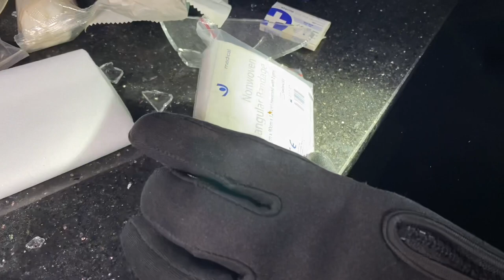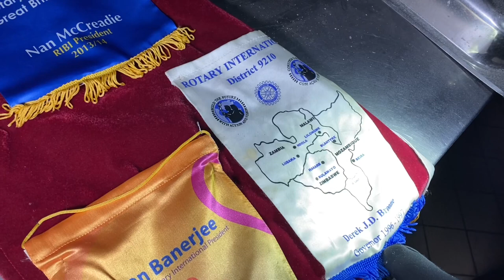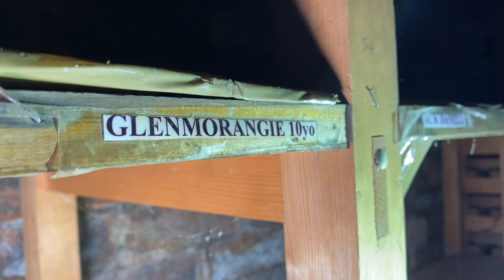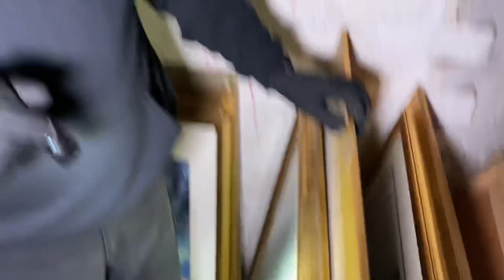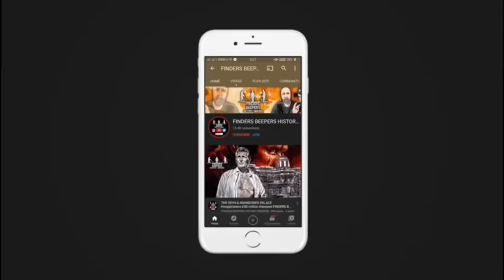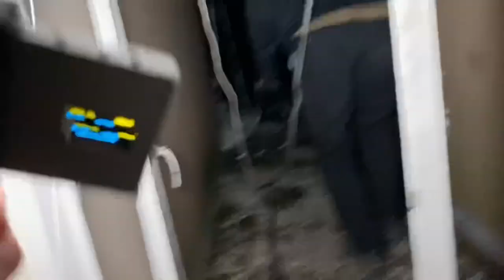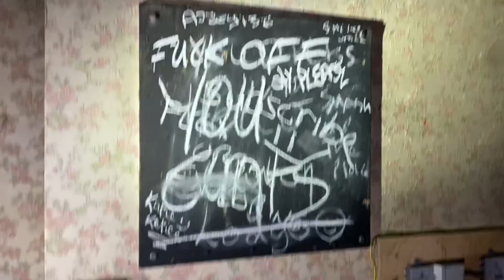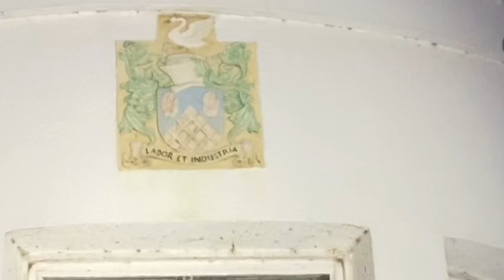Who burnt the heart out of this ABANDONED Victorian hotel ?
This abandoned hotel has stood on this spot for 150 years, But the owners decided it needed to move with the times and tried to modernise it! Not only has it had its heart ripped out, It’s now hard it burnt out too! Come and explore with Matt and Andy and see what is left of this one is grand building

Findersbeepers